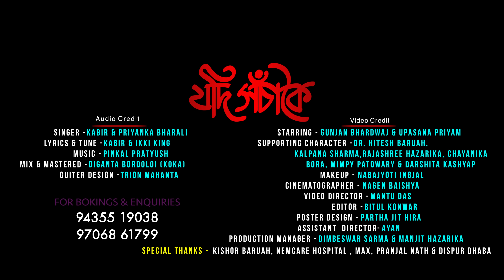JODI XOSAKOI 4K | KABIR | PRIYANKA BHARALI | UPASANA PRIYAM | GUNJAN | PINKAL PRATYUSH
Audio Credits:
Song : Jodi Xosakoi
Singer : Kabir & Priyanka Bharali
Lyrics : Kabir & Ikki King
Guitar Design : Trion Mahanta
Mixed/Mastering: Diganta Bordoloi
Recording Studio : Studio Anamika & Orange Studio

Video Credits:
Starring: Gunjan Bhardwaj & Upasana Priyam
Supporting Character : Dr. Hitesh Baruah, Kalpana Sharma, Chayanika Borah, Mimpy Patowary, Darshita Kashyap, Rajashree Hazarika.
Makeup : Nabajyoti Ingjal
Cinematography : Nagen Baishya
Video Direction : Mantu Das
Editor : Bitul Konwar
Assistant : Ayan
Production Manager : Dimbeswar Sarma & Manjit Hazarika
Special Thanks : Kishore Baruah, Nemcare Hospital, Max & Dispur Dhaba,Pranjal Nath.